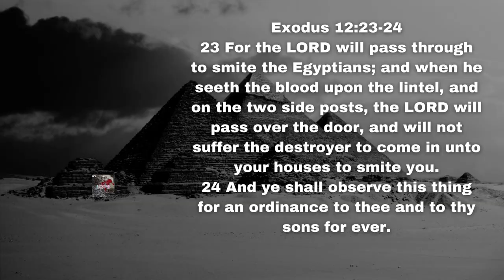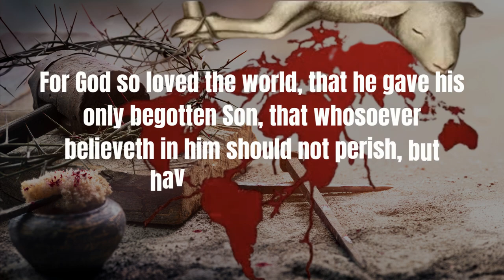Passover: The Ultimate Hebrew Celebration with BigHomieYurp, Eli!, and Preacherhead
This song is performed by BigHomieYurp, Eli! (of R.E.N. Respected. Educated. Nation), and Preacherhead AKA Stevie Robinson of Preacherhead Ministries.
Video and album art by Vanessa Carter of Talents Of Faith
The cartoon/movie clips are from Prince Of Egypt.